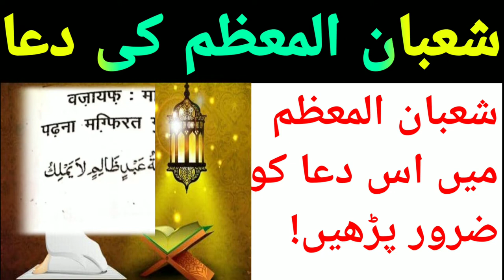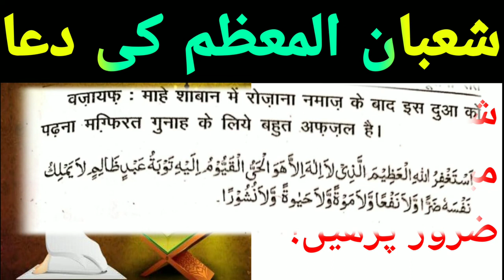Dua e Nisf Shaban | 15 shaban dua | Dua e Shab e barat | shaban dua for 15 shaban night Dua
assalamualaikum dosto aaj meine Dua e Nisf Shaban | 15 shaban dua | Dua e Shab e barat | shaban dua for 15 shaban night Dua ke bare me bataya hai..